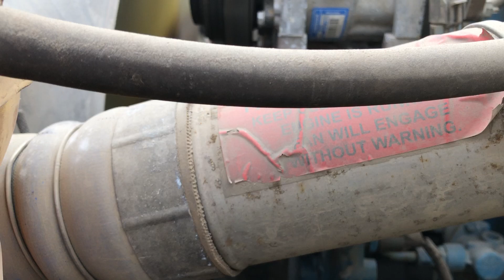GovDeals: 2004 International 4300 2WD Crew Carrier (ID# 327?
2004 International 4300 2WD Crew Carrier (ID# 327??) (E6) sold by State of Washington Surplus Operations, WA on GovDeals.com